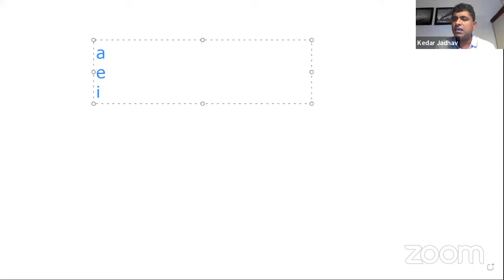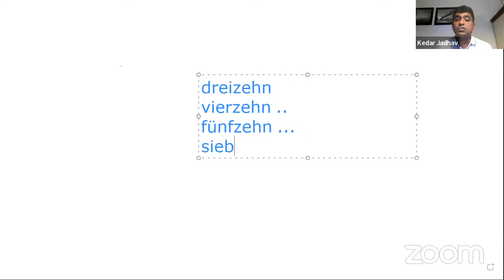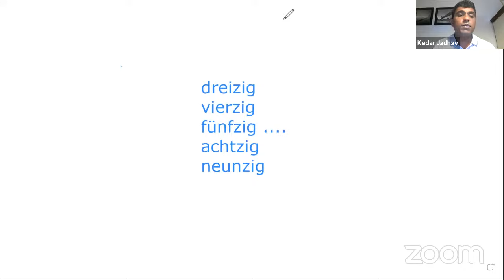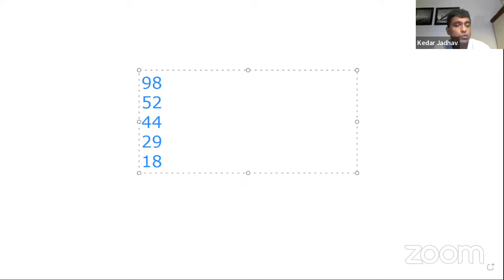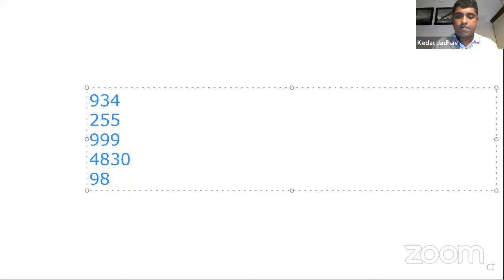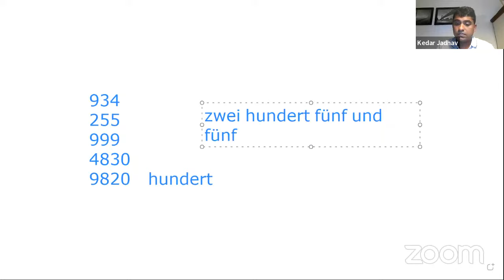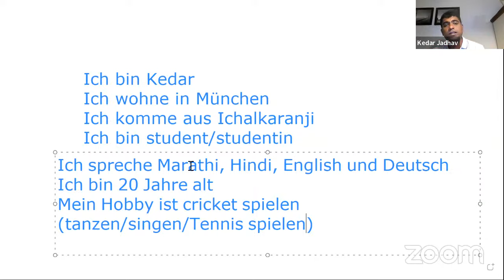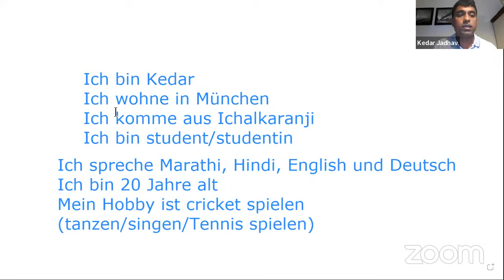Learn German with Kedar Jadhav in Hindi and English :Session 3 : German numbers with 18 new words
Please join any of the WhatsApp group below to get more information about sessions.